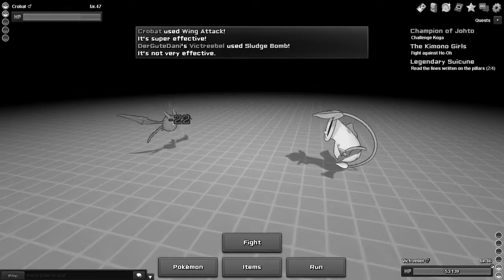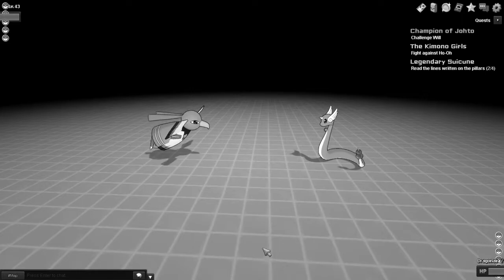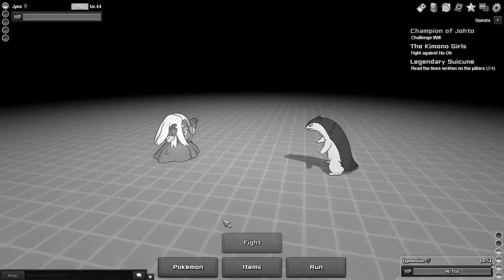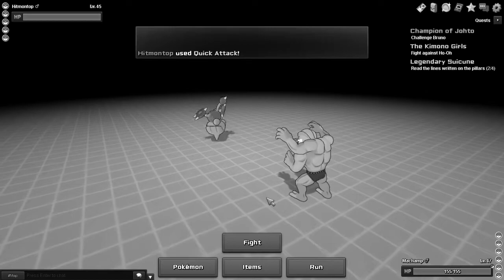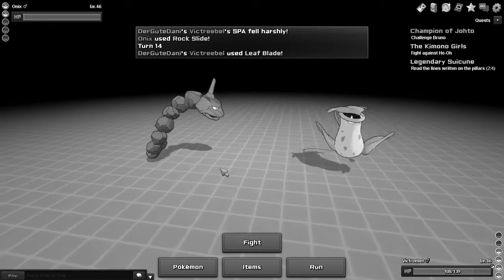ICH WERDE CHAMP DER JOHTO-LIGA! | LetsPlay PokéOne | Threegether | #53 | Finale 2/3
Sie schicken Golbat, Arbok, Smogmog aber die Buben bleiben gleich. Bube ich muss los, wenn Team Rocket wieder schreit.

"Nachdem Dani mehrere Versuche brauchte, um überhaupt 2 der Top 4 zu besiegen, schafft Dani es am Ende dank Mötis Hilfe auch den letzten der Top Vier zu besiegen. Dani steht nun vor der Kammer des Champs.. Möti hat die Liga in der Zwischenzeit 3x durch gemacht und Kai ist auch gerade dabei, den Champ heraus zu fordern. Wie dem auch sei! Nun brechen unsere Rekruten ihre große Reise mit Hals- und Beinbruch an, die besten Trainer zu werden die es jemals gab und auch geben wird!"

Apollo - NCS - Nightcore - Bass Boost

Damit melde ich mich ab und wünsche euch einen schönen Morgen, Mittag oder auch einen wunderschönen guten Abend BIS DANN UND CIAO!